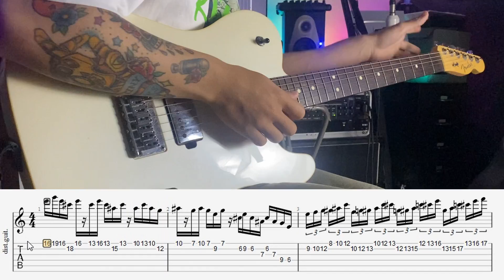Bring Me The Horizon - Kool-Aid [ Guitar Solo + Tabs On Screen ]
Tuning : C G Eb Bb F Bb

Gear & VST
• Fender Modern Telecaster HH
• Ernieball String
• Dunlop Jazz III Pick
• Fractal AxeFXII
• SSL12
• Sony5100